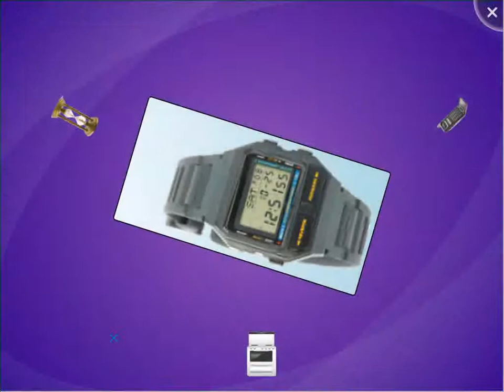SMART Table Activity - What is the Same?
Science, technology, and society. The student understands ways technology is used in the home and school. Match older technology with the newer version, such as records and CDs.